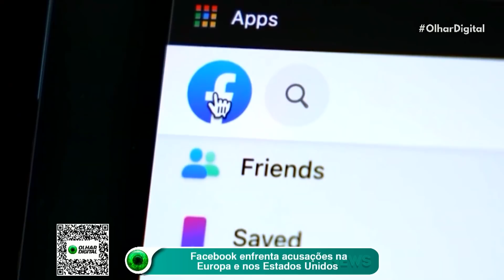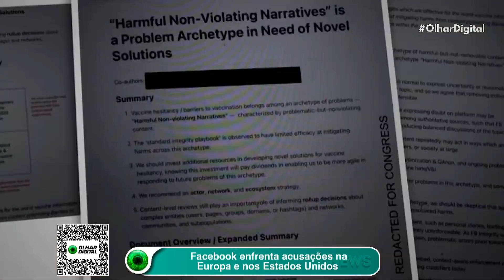Covid-19: live de Bolsonaro com fake news sobre vacina é removida por redes sociais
A live em que o presidente Jair Bolsonaro relaciona, sem provas, a vacina contra a Covid-19 com a Aids foi derrubada pelo Facebook e pelo Instagram. Horas depois, o YouTube também removeu o conteúdo e suspendeu o canal por uma semana.